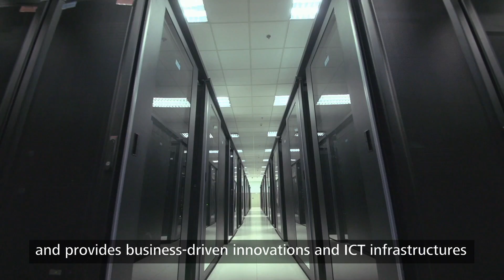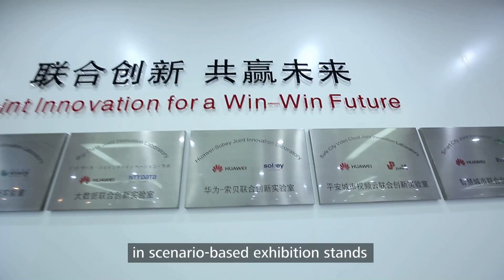Huawei OpenLab for enterprise ICT solutions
Huawei OpenLab for enterprise ICT solutions supports enterprise digital transformation for a new ICT era.